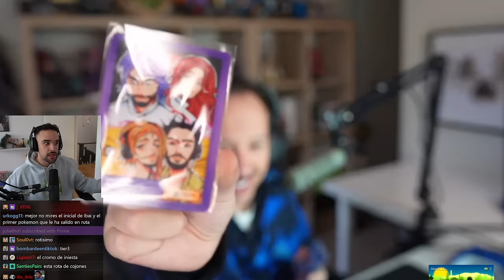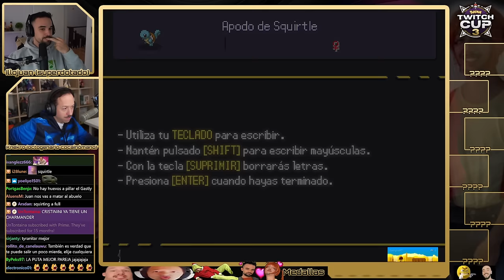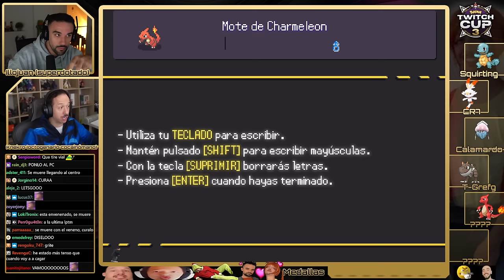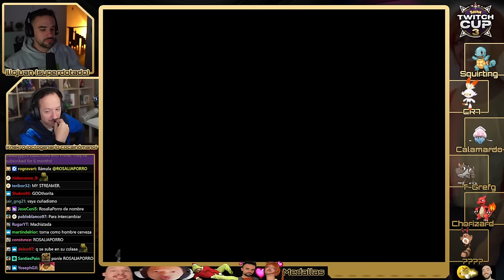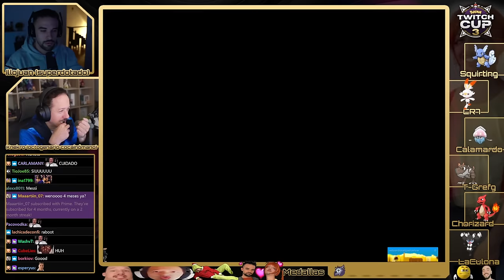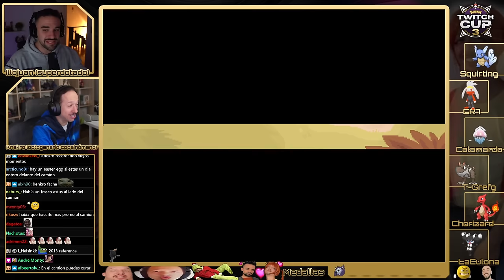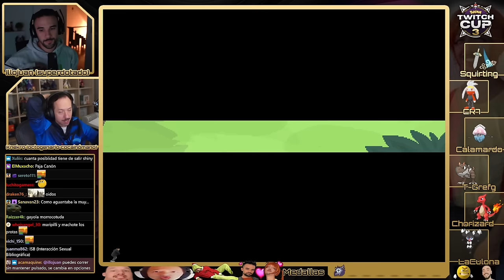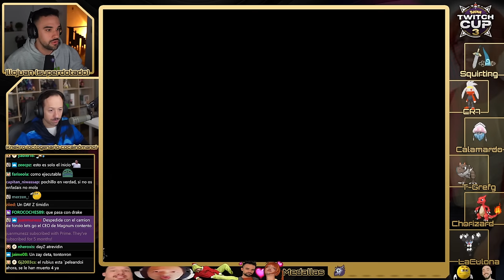COMIENZA MI MOMENTO FAVORITO DEL AÑO 🧢 - Pokémon Twitch Cup 3 ft. Knekro #1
De mis momentos favoritos del año. Twitch Cup 3 con Knekro. No haré spoilers. Pero este año SE PUEDE VENIR. Espero que lo disfrutéis tanto como nosotros :D